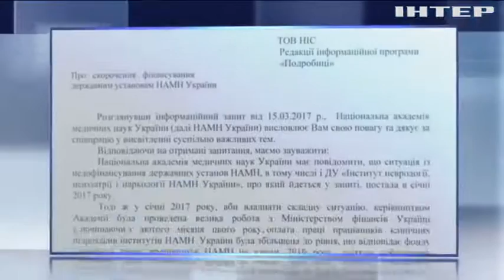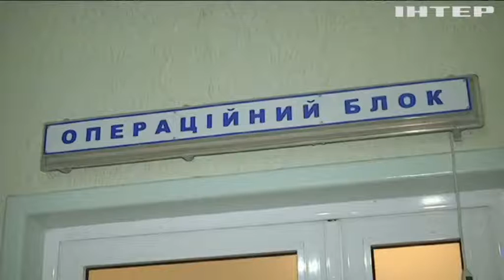Клинику для детей с эпилепсией оставили без денег (видео)